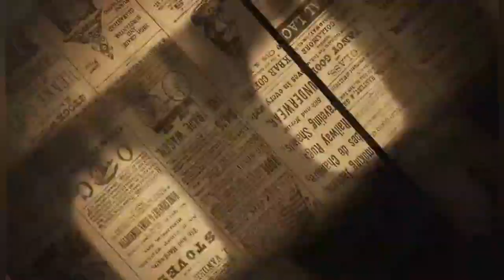घाटकोपरच्या दहीहंडी उत्सवावरून मुख्यमंत्री एकनाथ शिंदे यांचे भाषण | गोविंदा रे गोपाळा